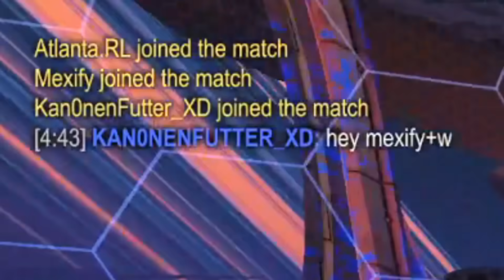MEXIFY ist GRAND CHAMP aber will SSL werden!! 😎🔥 | Rocket League mit Pulse MK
MEXIFY wird GRAND CHAMPION! 🤓 | Rocket League❤️ mit @PulseMK@pulsemkgerman